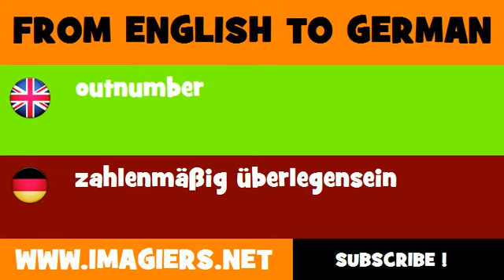FROM ENGLISH TO GERMAN = outnumber